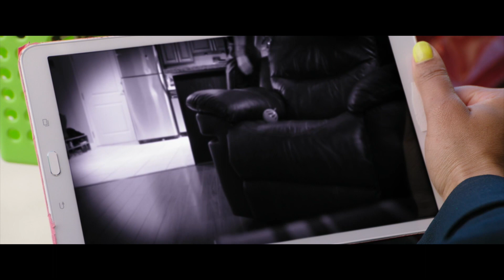Project Mc² | The Falcon In Charge | STEM Compilation | Streaming Now on Netflix!